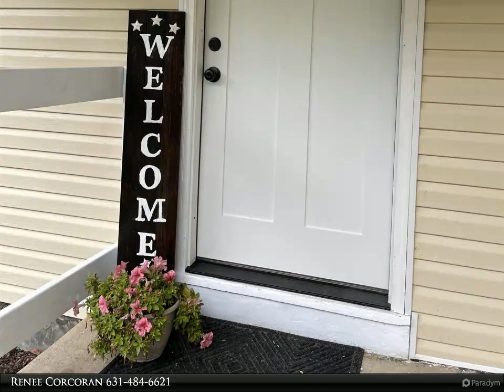Homes for Sale - 52 Washington Avenue, Mastic Beach, NY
Please enjoy this property video created by Coldwell Banker M&D Good Life

: Renovated spacious Ranch, Open Concept. Beautiful new flooring, Quartz Countertop, New Samsung stainless steel appliances. Updated throughout. Full basement Inside/Outside entrance. Large Garage, Fenced Yard.

1 full bath

Renee Corcoran
Coldwell Banker M&D Good Life